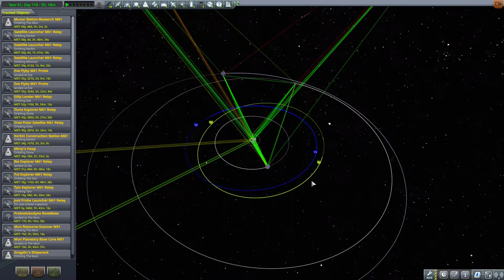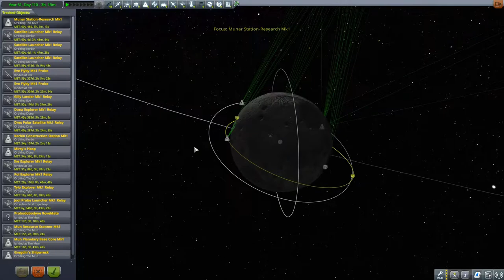Rettungsmission Orbit Guide! - KERBAL SPACE PROGRAM 1.11 Let's Guide Deutsch #065 HD 2020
Heute gibt's einen Kerbal Space Program Rettungsmission Orbit Guide! Wir retten also Kerbals, und das aus dem Orbit! Viel Spaß! Hoffentlich ist dieser Guide hilfreich für euch!

0slashking0 KSP: Heute eine neue Folge meines Kerbal Space Program Lets Play

Und hier meine neuste große Minecraft Mod - EINE NEUE DIMENSION -

«Kerbal Space Program LETS PLAY- KSP Guide Videos DEUTSCH/ German»Kommentiertes Gameplay von 0slashking0 (2020).